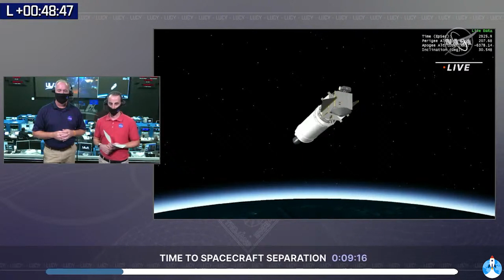Atlas V Lucy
Atlas V Lucy with initial coverage and post coverage cut
Thumbnail Photo Credit: ULA